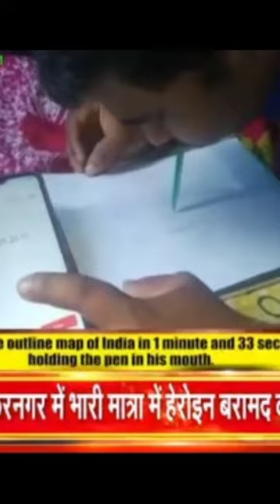SOUMYARANJAN BAL WAS SET BY INDIA BOOK OF RECORD